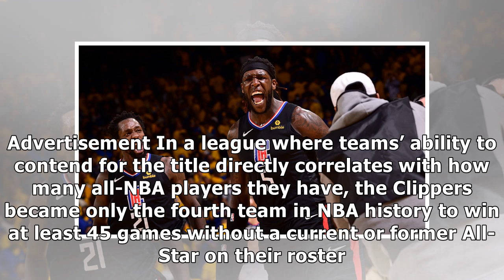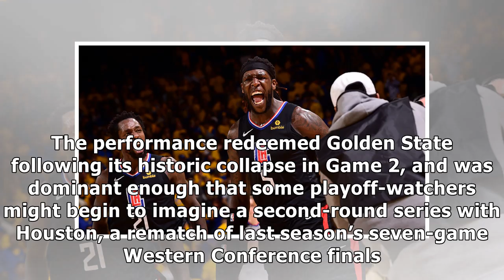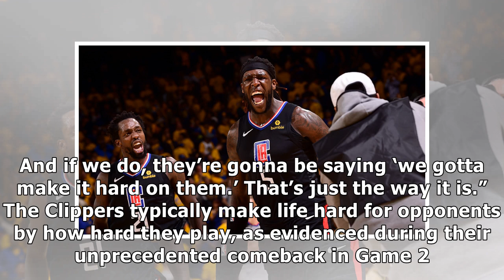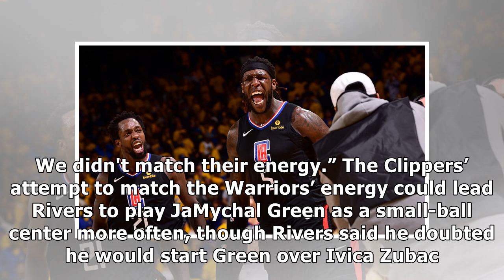Clippers back in a familiar spot going into Game 4 against Warriors